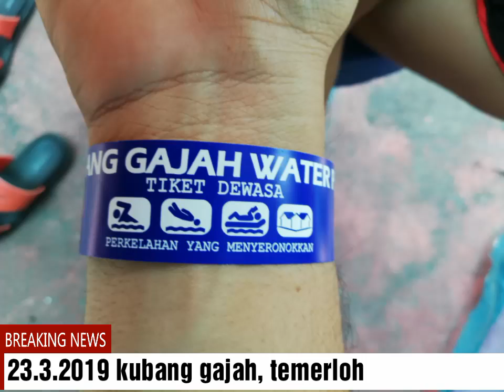23.3.2019 Kubang gajah, temerloh pic